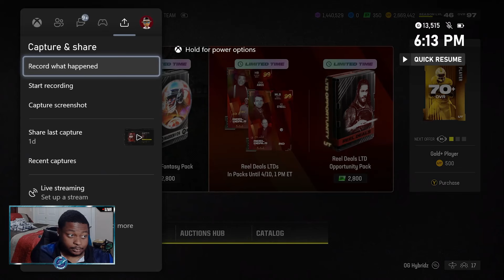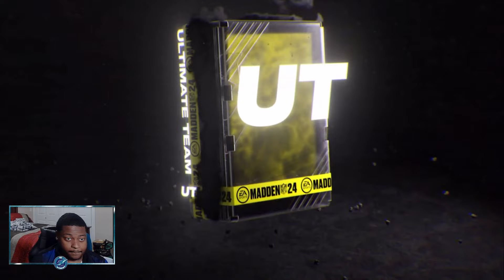I PULLED 3 GOLD 99'S OUT OF THIS PACK!!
Hybrid Family how ya doing. Thank You for all the support in each in every video. Today we have another banger hope you enjoy it.

madden,zirksee,madden 24 best tips,madden 24 tips,mut 24,madden 24 ultimate team zirksee,madden 24 pack opening,madden 24,I PULLED 3 GOLD 99'S OUT OF THIS PACK!!,tesla,amazon,madden 24 reel deals promo,reel deals promo madden 24,madden 24 reel deals burt reynolds,madden 24 reel deals gronk,madden 24 reel deals hines ward,madden 24